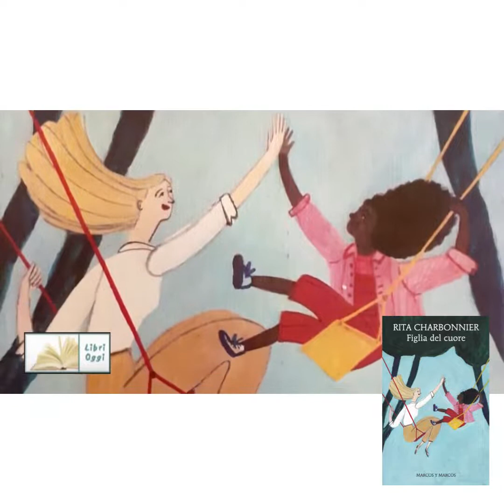Intervista sul romanzo «Figlia del cuore»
Estratto da un'intervista a Rita Charbonnier sul suo romanzo "Figlia del cuore" (Marcos y Marcos editore), condotta da Andrea Menaglia.